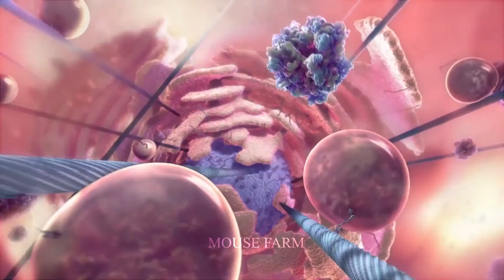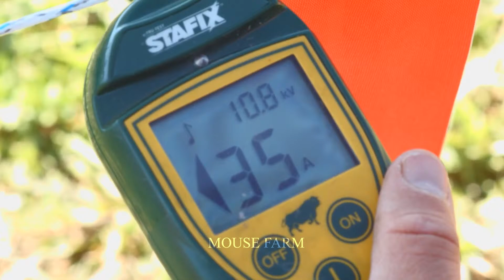How Farmers Deal With Invasive Wolves - Are Wolves The Most Dangerous Invasive Species In The World?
In the vast landscapes where agriculture meets the wilderness, farmers face a unique challenge – the presence of invasive wolves. Join us in this captivating YouTube video as we delve into the intriguing world of how farmers skillfully navigate the complexities of coexisting with these formidable predators. Discover the strategies employed by these diligent farmers to safeguard their livestock and crops from the potential threats posed by the invasive wolf population. Are wolves truly the most dangerous invasive species in the world? We explore this question and shed light on the intricate dance between farmers and these enigmatic creatures. From protective measures to sustainable cohabitation, this video unravels the untold stories of resilience and adaptation on the farmlands. Tune in to witness firsthand accounts and gain insights into the fascinating realm of how farmers confront the challenges presented by invasive wolves. Join us on this informative journey that highlights the delicate balance between agriculture and the wild, and the crucial role played by farmers in maintaining harmony in our ecosystems.
Hello everyone, welcome to Mouse Farm New channel